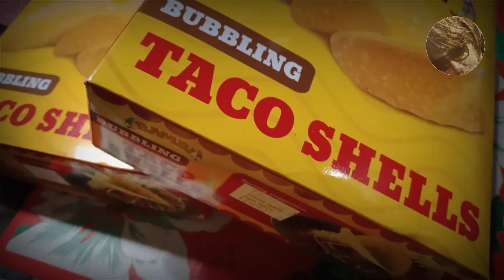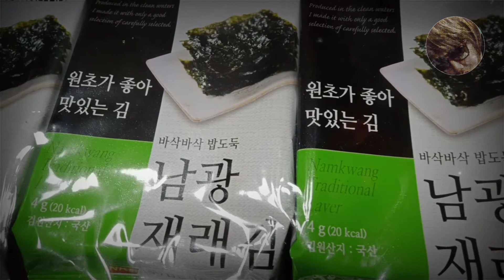Putokan sa likuran Happy New Year